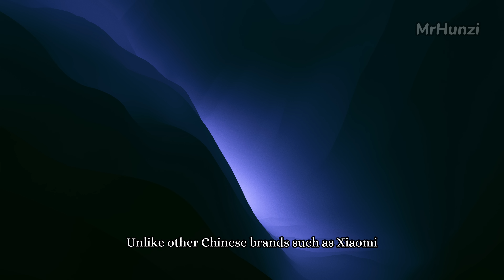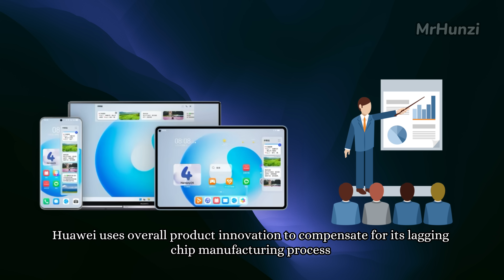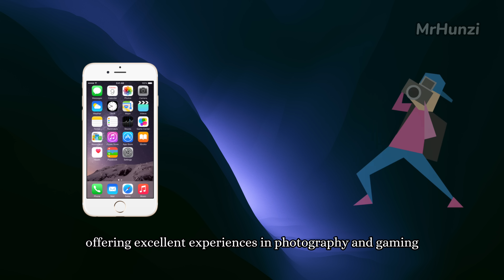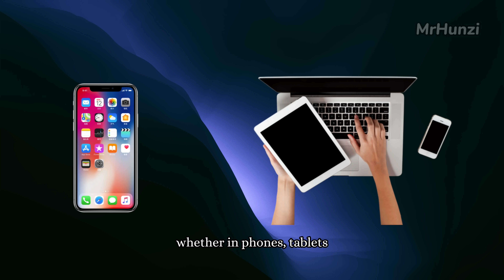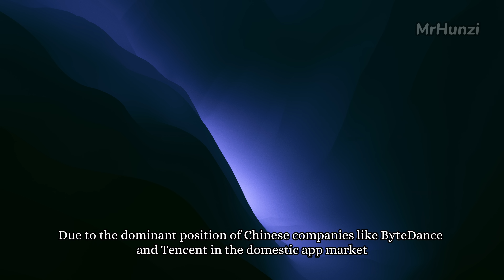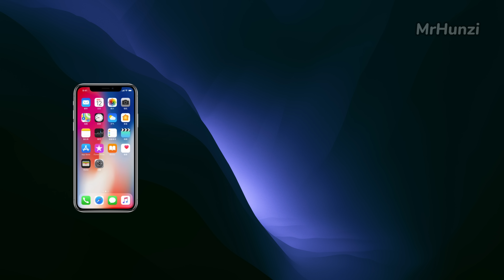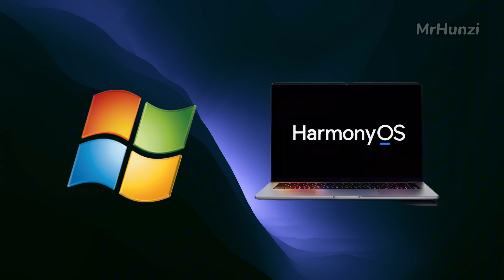Huawei Tops Apple in China Market Share, HarmonyOS PC Ecosystem Challenges Apple!